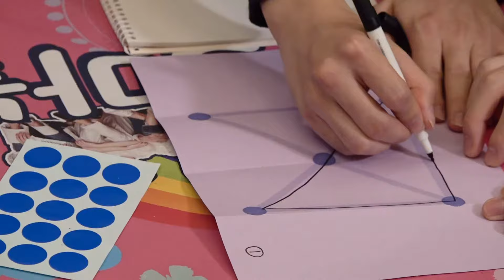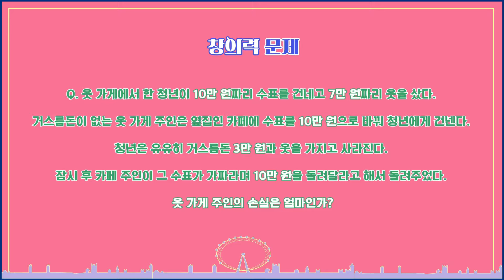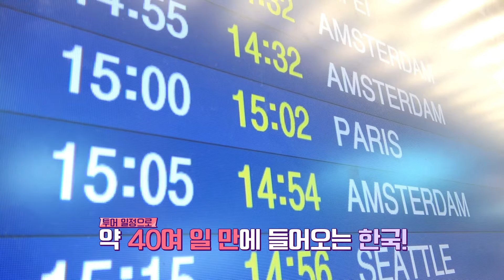Run BTS! 2020 EP. 94